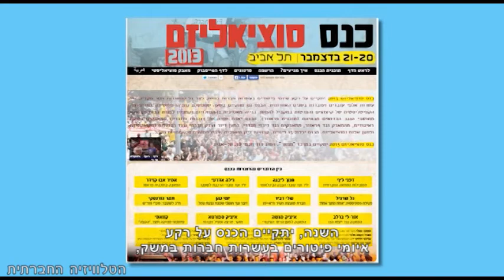כנס הסוציאליזם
ב 20-21/12 יתקיים כנס סוציאליזם במרכז מנשר בתל אביב